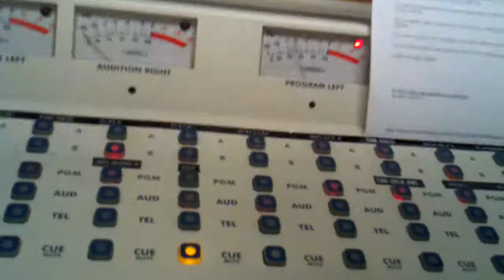Laine's Birthday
On air